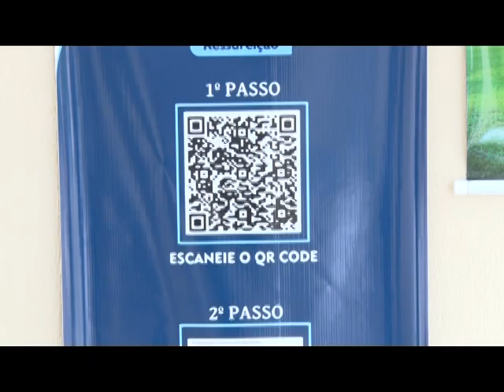Aplicativo facilita localização de sepulturas em Rio Preto